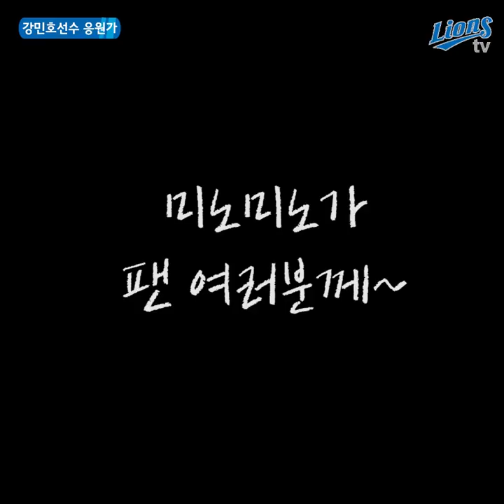[LionsTV][응원은 계속된다 (다섯번째)] 라이온즈_안방마님 미노미노 삼민호우 강민호 이수진_치어의_한마디는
[응원은 계속된다 (다섯번째)]

* 최강삼성 팬 여러분,
이제 다음 주부터 다시 야구가 시작하는데요,
올해 삼성 야구 정규시즌도 어느덧 한달, 30경기도 채 남지 않았네요
(시간 참 빠르다는 ㅠ)

그래도 마지막까지 응원은 계속됩니다!

그래서 함께 응원가를 배우는 코너를 마련했습니다!
응원가도 배우고,
유튜브 라이온즈 TV를 구독한 후 유튜브에(!) 댓글도 달아주시면
추첨을 통해 3분께!

1. 강민호 친필 사인볼(케이스에 정성껏 넣어서 ^^)
2. 라팍 대프리카 바캉스에서 난리난 '라팍 비치타올'
을 드립니다!
많은 참여 부탁드려용~ ^^

(가사)
빠밤밤 강! 빠밤밤 민! 빠밤밤 호!
민호민호!

삼성 강민호
오오오오 강민호
빠라밤 빰빰 빰빰빰 빰
강!민!호!

*러프 편 당첨자 (유튜브 아이디. 직접 댓글로도 알려드렸습니다!)
이바다
V9에서V10으로
삼린이준준

*당첨되신 분들은
삼성라이온즈 홍보팀 메일
으로

1. 본인이 남겼던 댓글 내용(본인 체크용도)
2. 본인 유튜브 URL 주소
3. 구독인증(구독화면 캡쳐해서 보내주세요 ^^)
4. 사인볼 받으실 주소와 이름(전화 연락처 포함)
보내주시면 발송하겠습니다!
참, 받고 나면 본인 SNS 인증샷 남기는 센스 부탁드려요 ^^

응원은_계속된다 시리즈